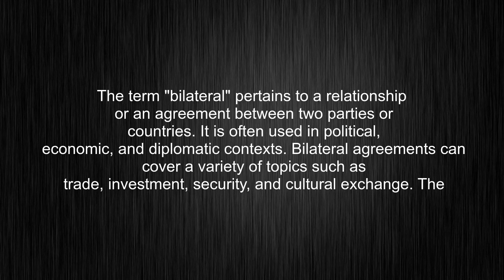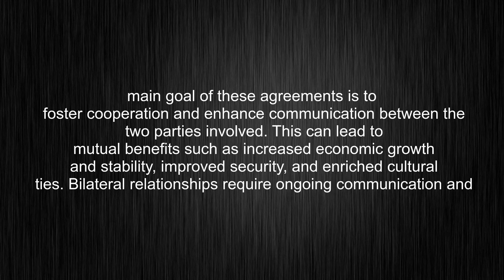What's the meaning of "bilateral", How to pronounce bilateral?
This video tells you what "bilateral" means, how to pronounce it, what is "bilateral" definition, how to say bilateral, provides a pronunciation guide and an accurate definition.
00:00 Pronunciation
00:33 Meaning